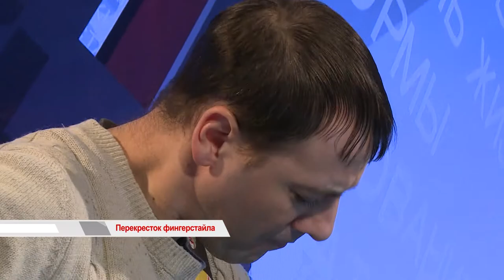Время Говорить Фингерстайл